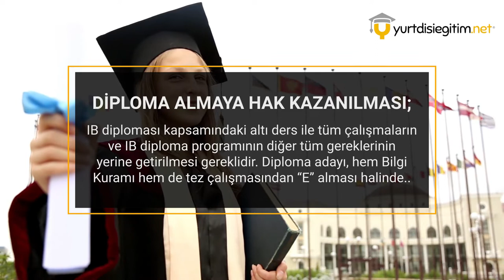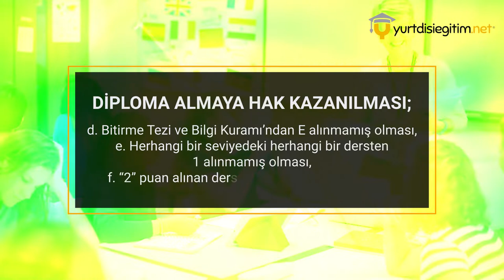International Baccalaureate (IB) Programı Diploma Almaya Hak Kazanma Koşulları!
📌 Zaferin büyüklüğü mücadelenin zorluğu ile ölçülür...

IB diploması alabilmek için, IB diploması kapsamındaki altı dersi ile tüm çalışmaların ve IB diploma programının diğer tüm gereklerinin yerine getirilmesi gereklidir. Diploma adayı, hem Bilgi Kuramı hem de tez çalışmasından “E” alması halinde toplam puanına bakılmaksızın diploma almaya hak kazanamaz. 6 dersin tüm değerlendirme öğelerinin ve ek diploma koşullarının tamamlanmış olması, ve belirtilen koşulların yerine getirilmesi bu koşullar;